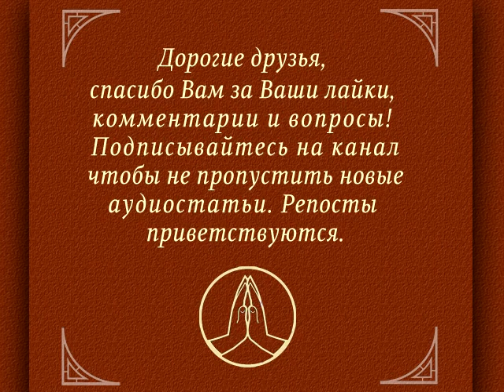Если счастье в дом, радуйтесь потише... / Коротко о главном. Записки неофита. Веды, философия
Никогда не спешите выставлять своё счастье на показ, если не хотите...
Благодарю за любую поддержку!